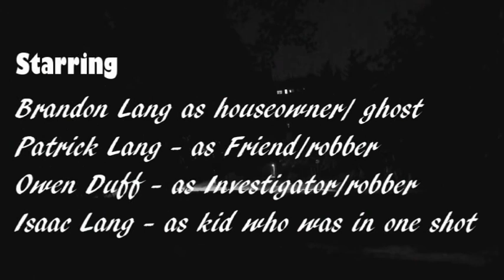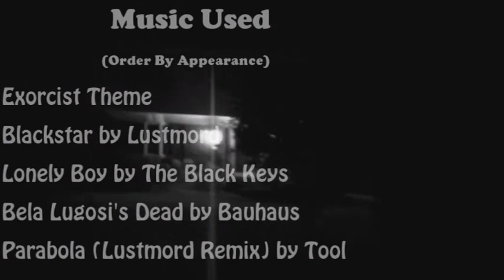The Philadelphia Haunting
The long awaited and heavily anticipated "The Philadelphia Haunting" is finally here to bring light to the darkness the public is confined within. Starring Brandon Lang (ME), Patrick Lang (guy i made a video about), and Owen Duff (someone dude we found in a forest). This is the movie that critics i bribed say will bring a new standard to hollywood and is so good that it will make christopher Nolan gasp and die to join coppola and Chaplin in the list of directors who had to make way for the new greats and this great is found within this magnificently short feature film on the complex goings of a house near the border of Philadelphia. Enjoy this orgasmic experience.

though honesty this will probably only get about 50 views.